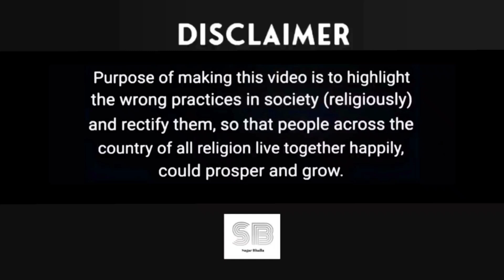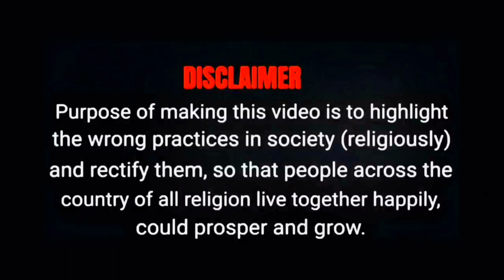Gwalior Women || Husband || Friends || Viral News || SAGAR BHALLA